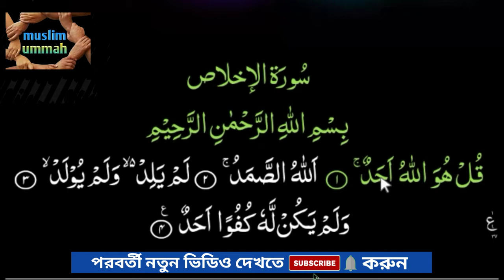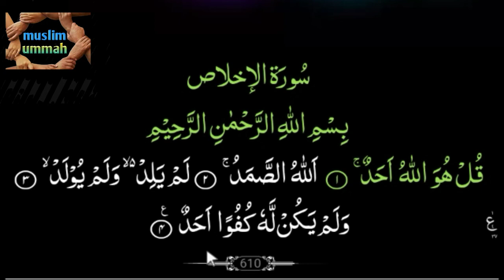সূরা ইখলাস সহি শুদ্ধ করে শিক্ষা,surah ekhlas teaching Bangla, quran Shikkha, sura ekhlas Shikkha,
▶সহি শুদ্ধ ভাবে হাফেজদের মত কোরআন শিখুন➡সহজ পদ্ধতিতে কোরআন শিখুন,

▶ইসলামিক ভিডিও এবং কুরআন হাদিসের লেকচার শুনতে আমাদেরকে চ্যানেলটির সাথে থাকুন

▶হিফজুল কোরআন পদ্ধতিতে হাফেজদের মত সহি শুদ্ধ ভাবে  কোরআন তেলাওয়াত শিখতে আমাদের চ্যানেলের সাথে থাকুন

Follow Us📲